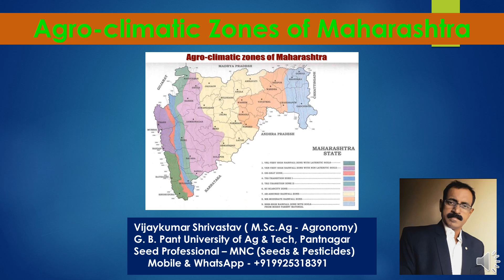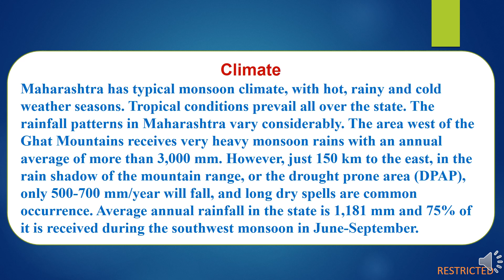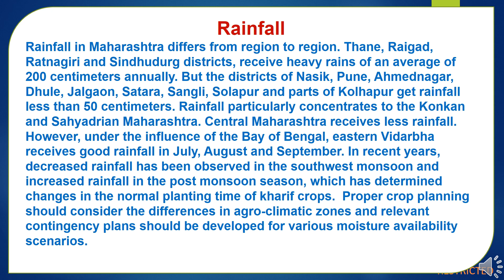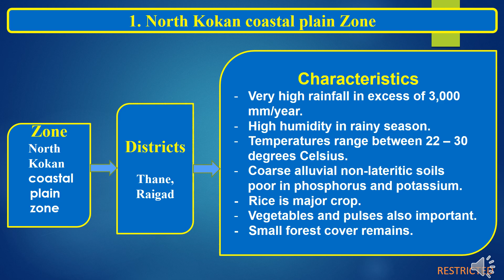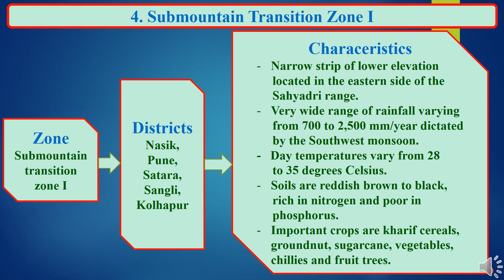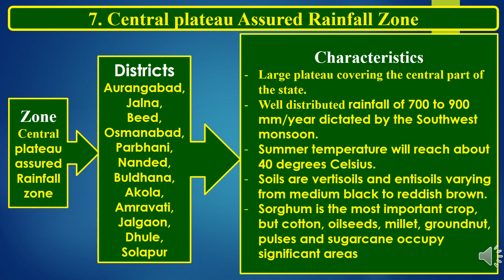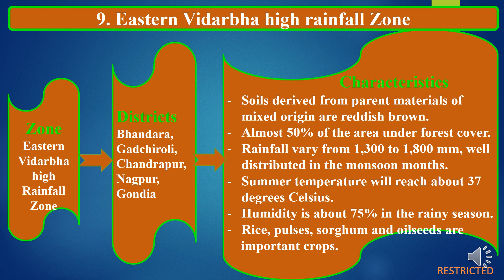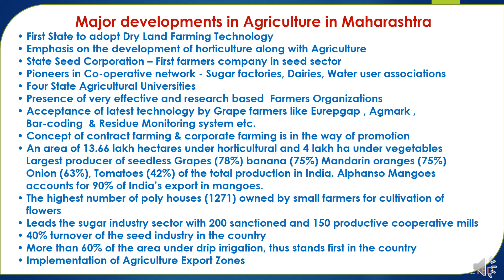Agro climatic Zones of Maharashtra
Myself Vijay Kumar Shrivastav completed M.Sc. Agriculture (Agronomy) from G B Pant University of Agriculture and Technology in 1996.
In this presentation I have covered the title “Agro climatic Zones of Maharashtra”.
This presentation covers various points related to Agro climatic Zones of Maharashtra, climatic conditions of Maharashtra, 1) North Konkan Coastal plain zone,2)  South Kokan coastal plain  zone  3)  Western Ghat mountain zone,4)  Submountain Transition zone 1,5) Western plain Transition zone 2,
6)  Western drouht prone area or Scarcity zone, 7)  Central plateau Assured rainfall zone , 8)  Central Vidarbha Moderate rainfall zone , 9)  Eastern Vidarbha high rainfall zone.